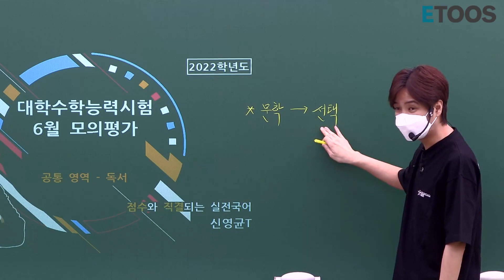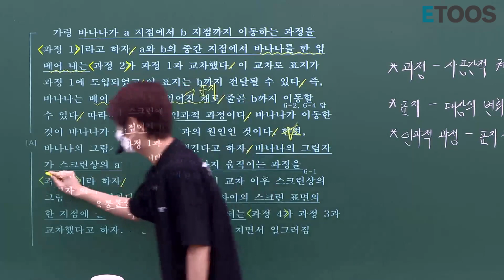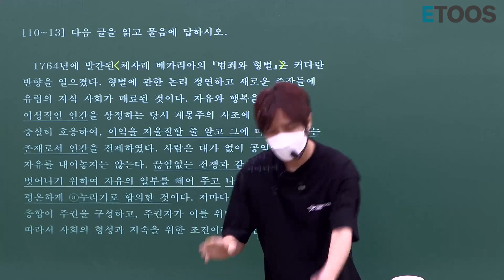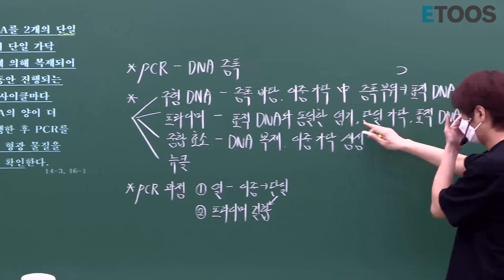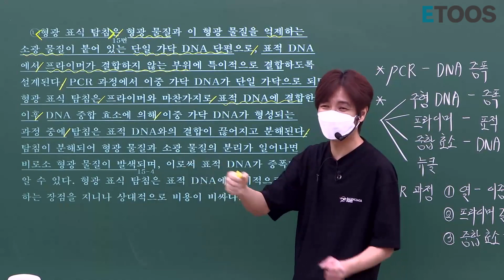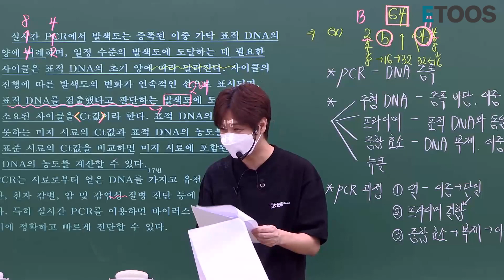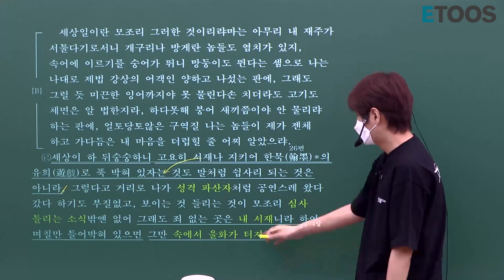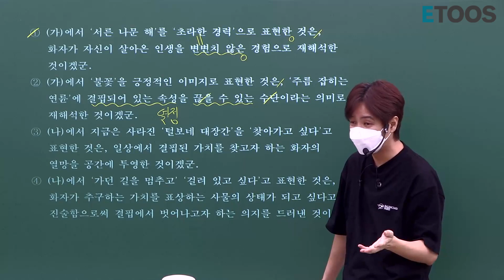[2022] 6월 평가원 모의고사 국어 [공통영역 해설] 신영균T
2022년 6월 평가원 모의고사 국어

해설강의 [공통영역] 입니다.